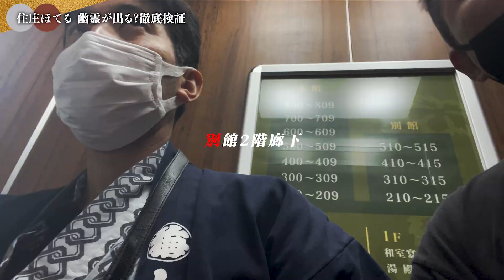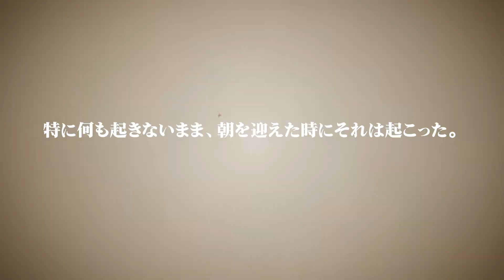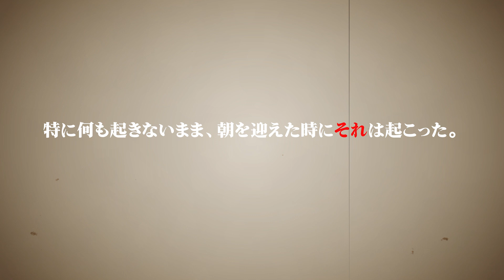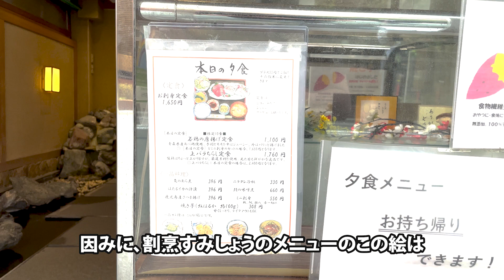はち繋ぎ目（第3話）本当に幽霊が出るのか？【住庄ほてる】恐怖の検証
‹目次›
00:00　心霊検証ルール
00:57　1階 割烹すみしょうから検証開始
01:56　エントランス
02:20　宴会場
04:06　外側階段
05:38　屋上に到着？
06:33　さらに上へ
08:03　本館2階廊下
08:31　別館2階廊下
09:08　別館8階廊下
09:35　室定点カメラ検証(602号室)
11:37　起床
12:30　宿泊した感想
13:10　住庄ほてるが落ち着く理由
13:29　あなたにとって日本橋とは？
14:14　もの繋ぎ合宿終了
15:43　次回予告

日本橋もの繋ぎプロジェクト公式LINKS

中央区民マガジン（撮影・編集・ディレクター）